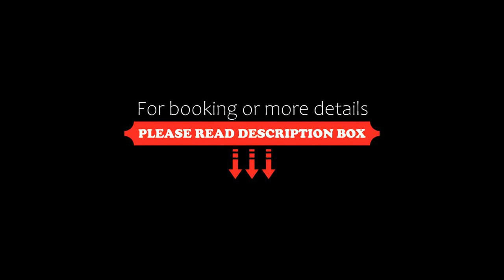Airport Hotel, Guayaquil, Ecuador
About Property:
You're eligible for a Genius discount at Airport Hotel! To save at this property, all you have to do is sign in.
Located within a 2-minute drive of Jose Joaquin de Olmedo International Airport, Airport Hotel offers a restaurant, free WiFi access and free private parking.
Each room here will provide you with air conditioning, a work desk and a cable TV. Featuring a shower, private bathroom also comes with a hairdryer and fre...
Property Type: Hotel
Address: Cdla.Simon Bolivar mz.37 solar 14 - 15, av de las americas, 090515 Guayaquil, Ecuador
Searching For
1. Airport Hotel - Guayaquil - Ecuador
2. Airport Hotel - Guayaquil - Ecuador Address
3. Airport Hotel - Guayaquil - Ecuador Rooms
4. Airport Hotel - Guayaquil - Ecuador Amenities
5. Airport Hotel - Guayaquil - Ecuador Offers and Deals
Audio Credit:
Track Title: Reasons To Hope
Artist: Reed Mathis